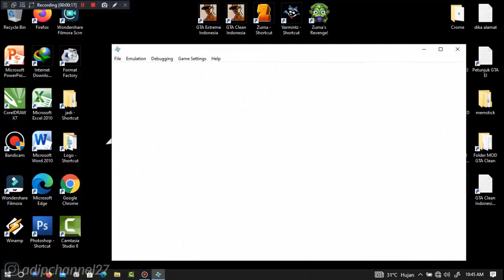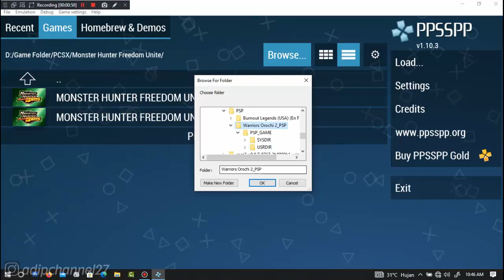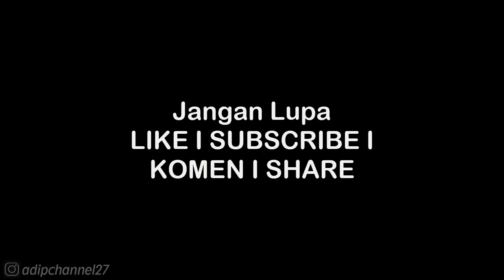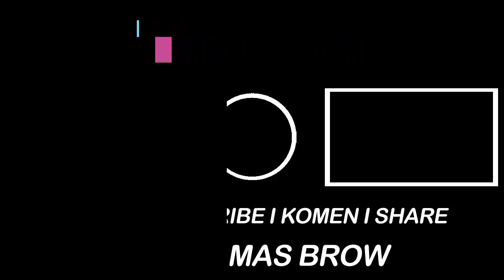ABILITY GUIDE • FOCUS ABILITY - MITSUNARI ISHIDA • WARRIORS OROCHI 2 PSP